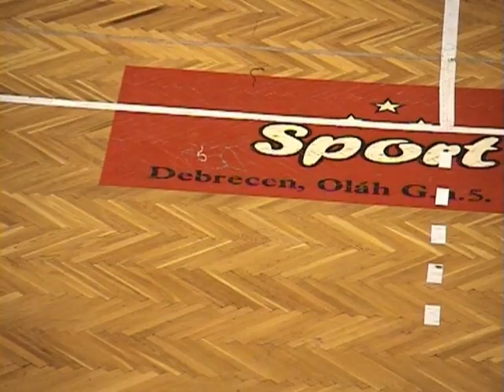Debreceni Mazsorett Fesztivál 2010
X. Debreceni Országos Ifjúsági Mazsorett Fesztivál 2010

majorette mazsorett majorettes majoretten mazoretky mazoretki mažoretky